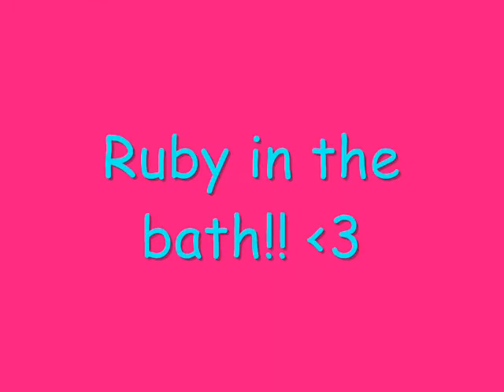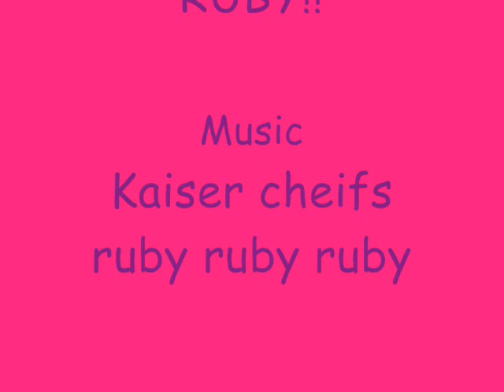my beautiful dog RUBY.wmv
pics of my dog ruby :) xx